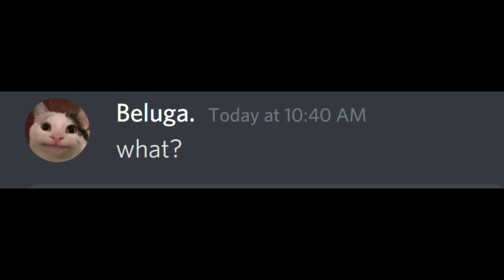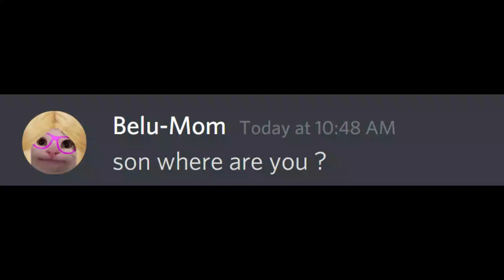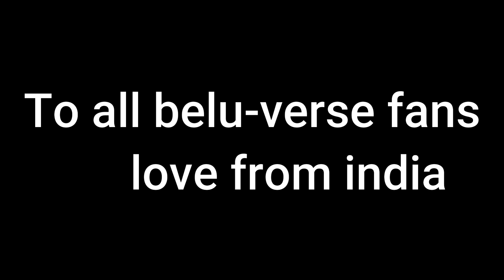When Beluga visits India | Beluga Latest Video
In this video Beluga goes to India
and he falls in love with Indian Culture and Door.

So, when Skittle and Hecker call Beluga back to the US, beluga invites
hecker and skittle chan to join him in India instead.

Please Follow Indian Beluga, Hecker, Belu Grandpa, Skittle, Skittle Chan, Scemer, Walt, Belu Mom and all the channels like Beluga.. Cause we all create content to entertain..

Characters in My videos:-
Indian Beluga